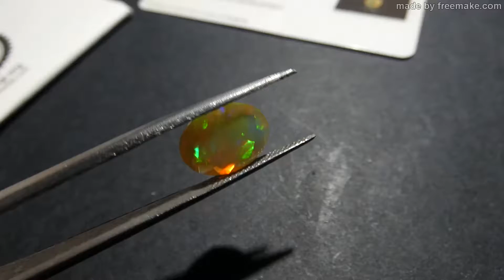opale 2,31 igi